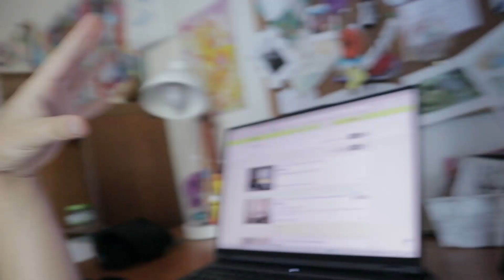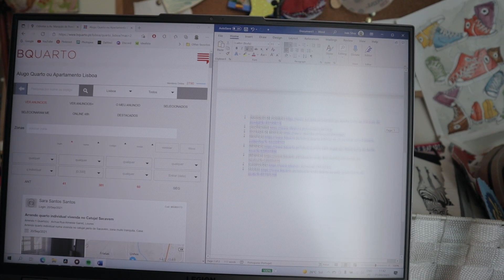mudança esperada | part 16 [tenho saudades dos meus amigos]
00:00 21 SETEMBRO (o dia depois)
00:48 20 SETEMBRO (o dia antes)
03:11 (i love you)
04:20 (i love you)
06:10 (i love you)
07:40 (i love you)
09:33 (de volta ao presente)
11:45 (beach with friendsssssssss)
12:22 (i love you)
14:18 (i love you)
15:08 (i love you)
15:35 (i miss you)

I love you all so very much and i miss you lots and lots, see you soon... hopefully :)

social's (I have none):
jk I have Instagram (@_inespsilva)
and more but shhhh it's a secret

fun and fresh facts about me (I'm sorry):
★im 18
★i like to pretend I'm funny
★i make videos so people can't make fun of me because I make fun of myself... how about that! (jk I just do them for fun)
★i like englesh, so yeah.. lot's of englesh present
★im a mess so you'll find me crying a lot of different times

Mesmo o movimento sendo centrado nos Estados Unidos e não aqui, o racismo e atos contra pessoas de cor afeta todos os países incluindo Portugal por isso todos temos de ajudar e fazer a nossa parte. Assinar petições não demora muito tempo e não é nada comparado ao sofrimento dos afetados, estejam no lado correto da história.